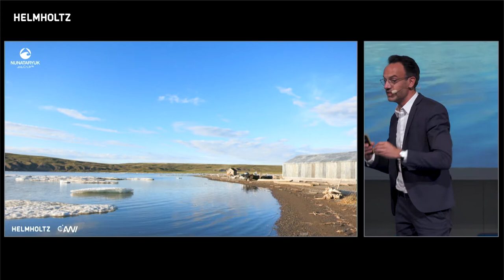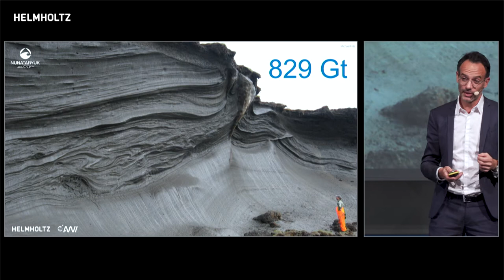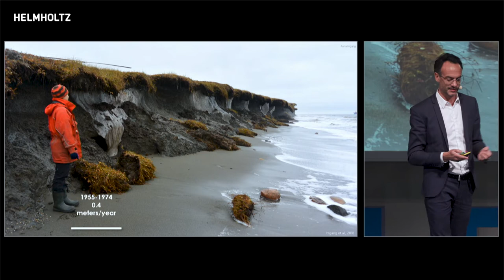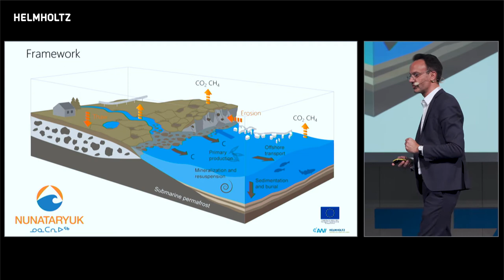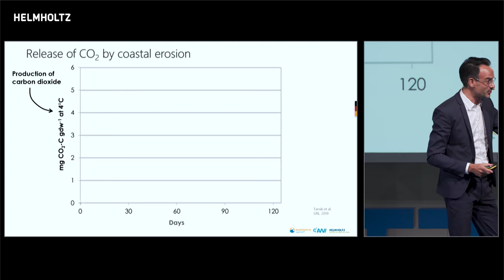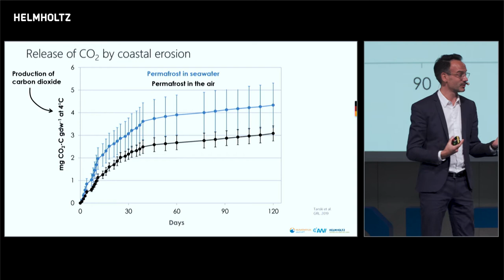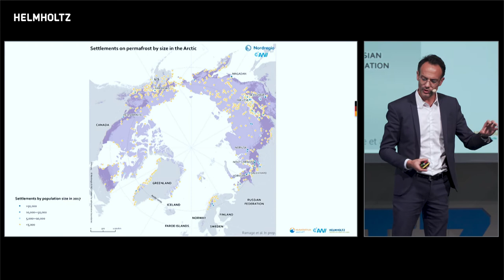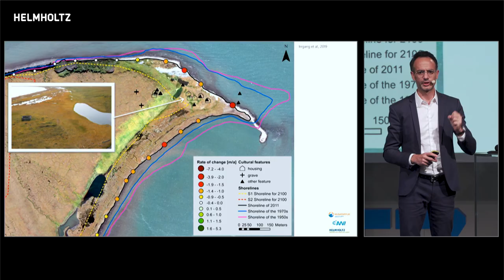Hugues Lantuit: Collapsing Arctic coastlines | Horizons 2019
Alfred-Wegener-Institut
, Helmholtz-Centre for Polar and Marine Research, AWI

Hugues Lantuit is studying evolution of coastal landscapes and is especially interested in understanding the impact the erosion of permafrost coastal systems has on the environment and the lives of local communities. Field work has focused on the Inuvialuit settlement region in western Canada, and over the years his approach to his research has developed to not only embrace multiple aspects of coastal changes in the Arctic, but also engage these local communities. This transdisciplinary approach has helped shape new partnerships in the Arctic region.